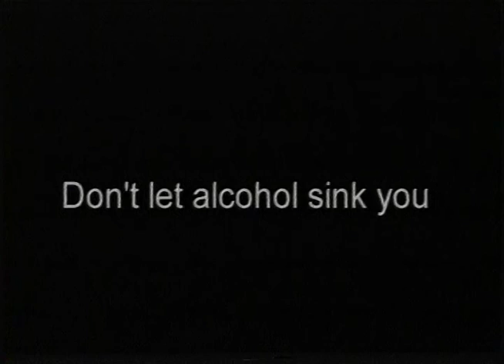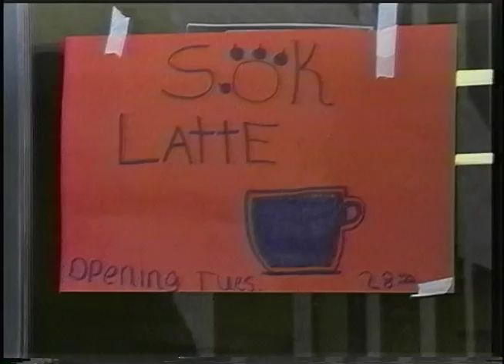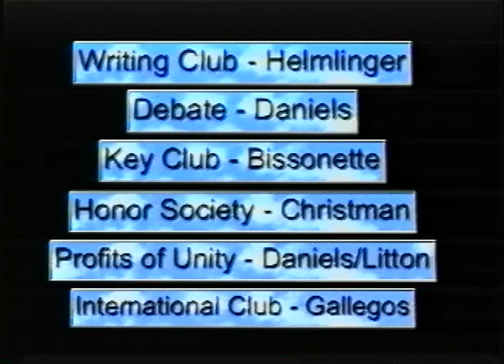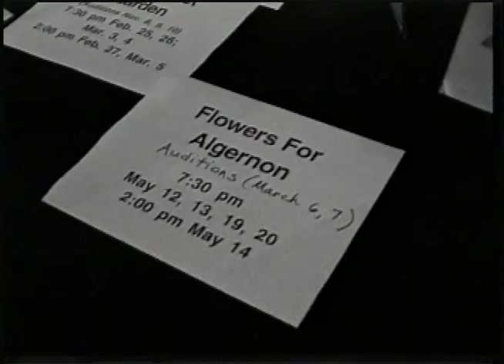Wolf Tracks - Episode 012 | November 1999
Original aired: November 1999 (99-#02)

On this edition of Wolf Tracks: High schools students today, but they're working hard to become the stars of tomorrow. We'll take you back stage with SK Acting Ensemble. The SK Football program keeps turning out top athletes. Meet star quarterback and defensive back Jimmy Newell. And parents flood the halls of SK. Come along for a trip for the traditional open house festivities. All that and much more on Wolf Tracks.

Show Producer:
Mike Smith

Hosts:
Bridget O'Neill
Chad O'Connell

Open House
Producer: Darin Read

Drinking & Driving PSA
Producer: Israel Boekweg

Girl's Soccer
Producers: Jeremy Jones & C.J. Lupica

SK Latte
Producer: Mica Hanson

Acting Ensemble
Producer: Derrick Borgmann

Spirit Week
ProducerS: Leilani Genobaga & C.J. Lupica

Anti-Drug PSA
Producer: Derrick Borgmann

Blood Drive Promo
Producer: Janell Cline

Cross Country Team
Producer: Andy Godsey